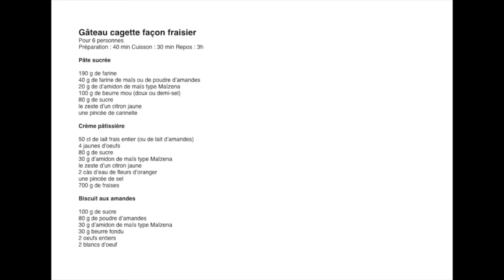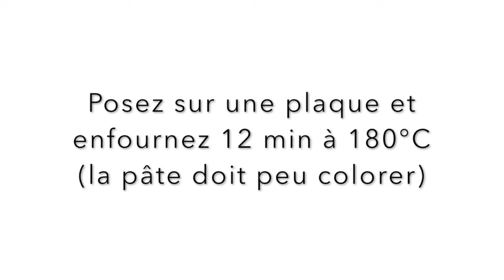Gâteau cagette de fraises façon fraisier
Une recette bluffante et très facile : un gâteau en forme de cagette de fruits ! Il contient un entremets simple à base de biscuit d'amandes, crème pâtissière et fraises, le tout caché par une pâte sablée. Tout est expliqué et pas besoin d'être pâtissier ;-)